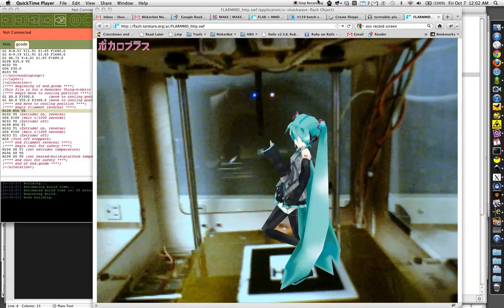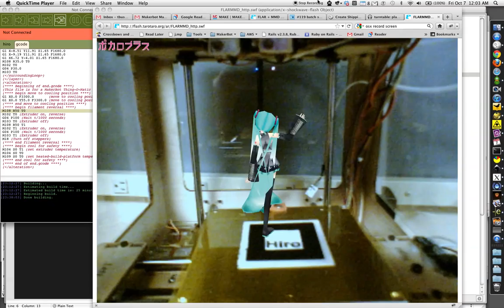MakerBot Augmented Reality